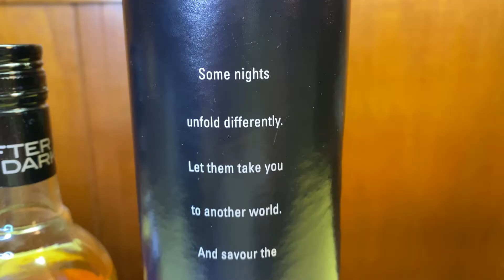After Dark Premium Grain Whisky (from India) Tasting and Review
Trying After Dark Premium Grain Whisky (from India)